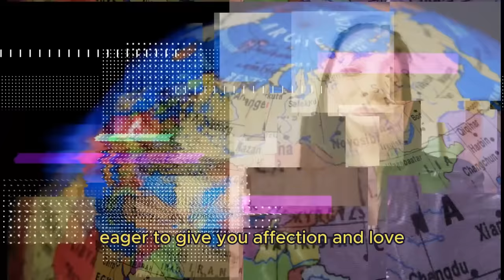DISCOVER THE MOST MYSTERIOUS PLACE ON EARTH!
In today's documentary, I'm going to show you the most mysterious and unusual country on earth! You'll be surprised by the people of this country and how they live. Additionally, you'll discover the natural beauties, cultures, way of life, and curiosities in this Central Asian country. Kazakhstan is a country located in Central Asia. Its borders are shared with Russia to the north, China to the east, Kyrgyzstan, Uzbekistan, and Turkmenistan to the south, and it also borders the Caspian Sea to the west. Its capital is Nur-Sultan, formerly known as Astana.

What's interesting is that in this country, people live in cabins in the middle of nowhere. It's a very exotic culture of nomadic peoples.

In today's video, I'm going to bring you everything you need to know about living in Kazakhstan: culture, customs, women, friendships, and much more.

Stick with me until the end of this documentary to find out if it's worth living in Kazakhstan, and who knows, maybe building a life there.